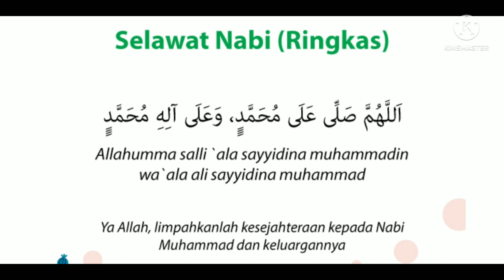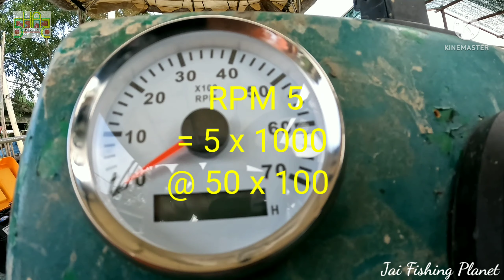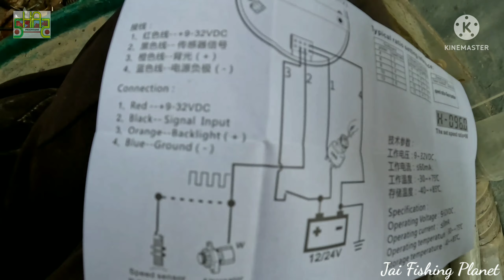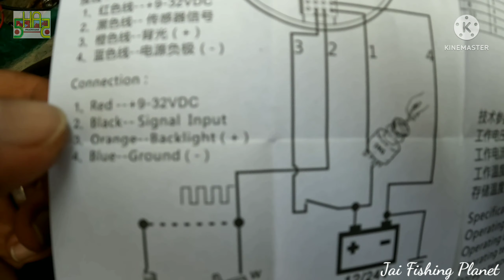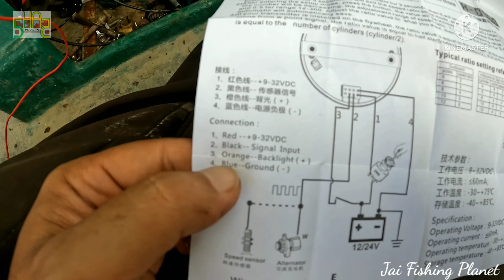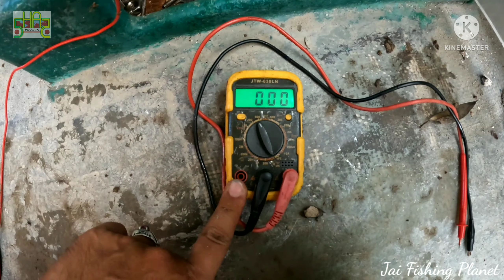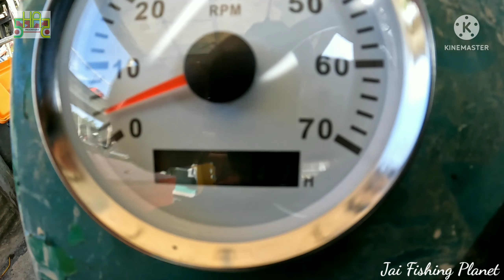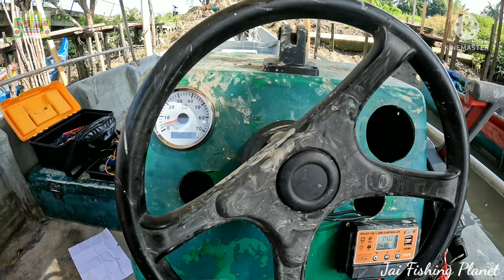#27 Cara senang pasang meter RPM bot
Assalamualaikum Dan Salam sejahtera sahabat.

Saya Jai dari
J a i F i s h i n g  P l a n e t (JFP)
mengucapkan jutaan Terima Kasih kerana sudi hadir ke Channel ini. Channel kami adalah berbentuk aktiviti yang berkait rapat dengan lautan. InsyaAllah kami akan upgrade channel ini dari semasa ke semasa. Kami halalkan setiap ilmu yang di tontonkan dan apa yang kami harapkan, anda doakan kami untuk terus dianugerahkan keberkatan didunia dan akhirat. Kami juga ada menyediakan perkhidmatan seperti dibawah. Terima Kasih semua!!

We provide our service especially About:

1. Fishing Trip
2. Island hoping
3. Sea Survivor Class
4. Seafood Supplier
5. Water Taxi
6. Pickup Crew for Vessel or ship cleaning

We are located at Kg.Sungai Tiram, Lekir.
Setiawan. Perak.

Thanks!

Ringkasan Video:-

Kali ni Jai nak pasang meter RPM untuk bot Jai supaya senang nak pantau tahap kuasa enjin yang Jai gunakan. Secara tak langsung, Jai boleh dapatkan tahap "cruising" yang betul bila belayar.

14. Mengenalpasti Punca Masalah Enjin Bot /

13. Pembelian Enjin Bot Terpakai /

9. Ikan Bawal Tambak / Do You Want Silver Pomfret Fish For Free? Let's Lie Down With Jelly Fish First!!